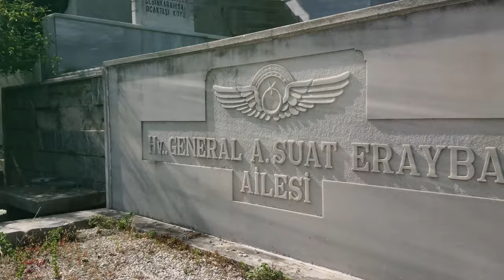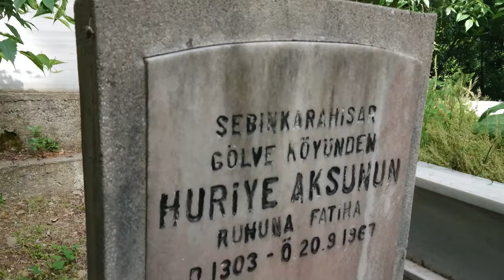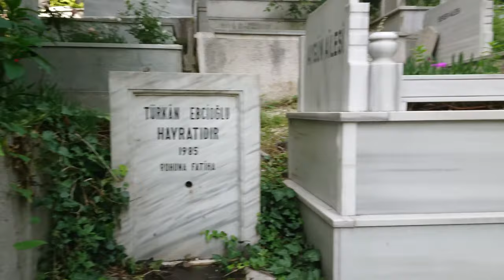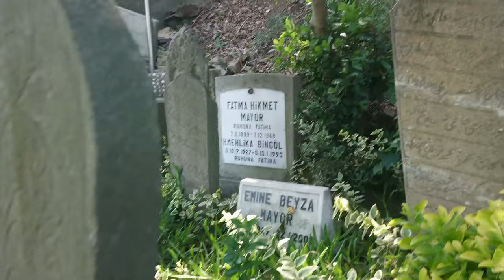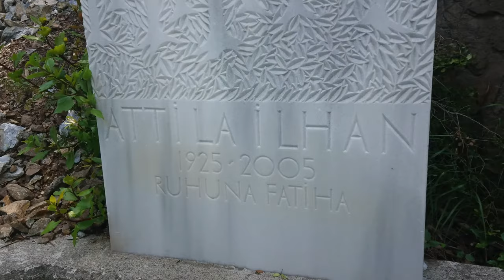Walking Aşiyan Mezarlığı / 4K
Atilla İLHAN , Özdemir ASAF , Ahmet Hamdi TAMPINAR , Yahya KEMAL , Osman Gazi YAĞMURDERELİ , M.Ziya SONGÜLEN , Orhan VELİ , Turgut UYAR , Tezel ÖZLÜ , Edip CANSEVER
aşiyan mezarlığı yatan ünlüler

Definler
Ahmet Aydın Bolak (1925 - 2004)
Ahmet Hamdi Tanpınar (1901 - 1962)
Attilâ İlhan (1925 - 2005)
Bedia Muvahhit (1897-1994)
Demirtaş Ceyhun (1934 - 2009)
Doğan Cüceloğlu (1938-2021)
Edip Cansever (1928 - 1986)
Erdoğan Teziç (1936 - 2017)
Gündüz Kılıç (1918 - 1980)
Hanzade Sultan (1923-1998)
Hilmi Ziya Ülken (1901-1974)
Münir Nurettin Selçuk (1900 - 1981)
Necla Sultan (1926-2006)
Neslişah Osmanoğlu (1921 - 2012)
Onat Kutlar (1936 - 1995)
Orhan Veli Kanık (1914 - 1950)
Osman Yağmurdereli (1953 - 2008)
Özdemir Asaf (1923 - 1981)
Ömer Fahreddin Türkkan (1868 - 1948)
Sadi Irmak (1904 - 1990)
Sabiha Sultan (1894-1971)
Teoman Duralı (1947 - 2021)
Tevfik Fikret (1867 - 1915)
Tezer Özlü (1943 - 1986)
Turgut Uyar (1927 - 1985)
Yahya Kemal Beyatlı (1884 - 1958)
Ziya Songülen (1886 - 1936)